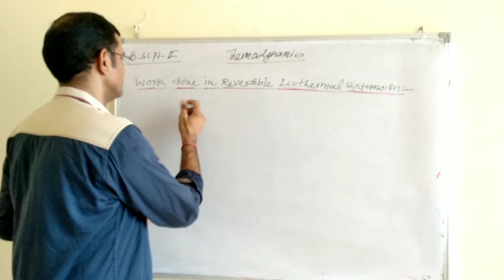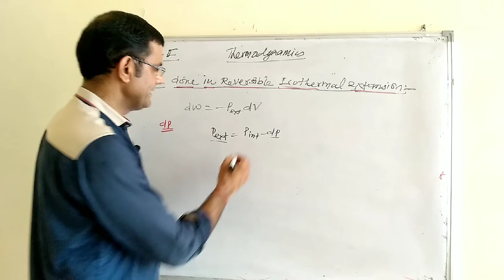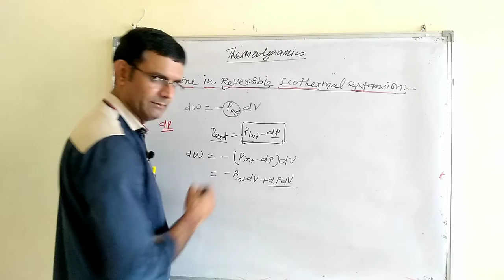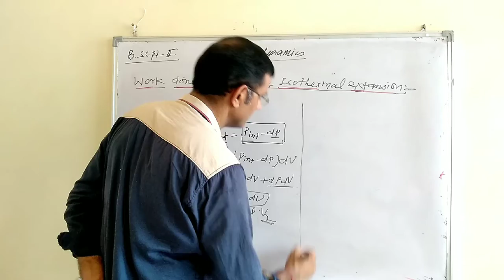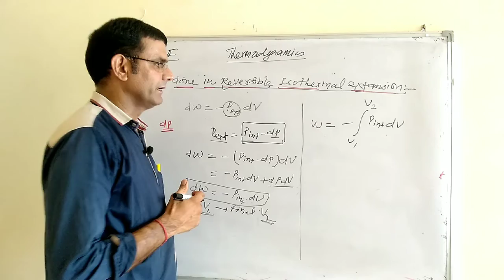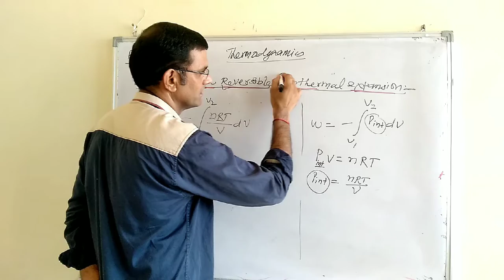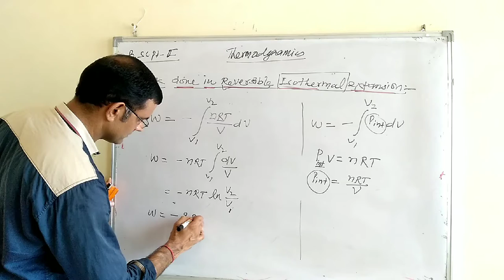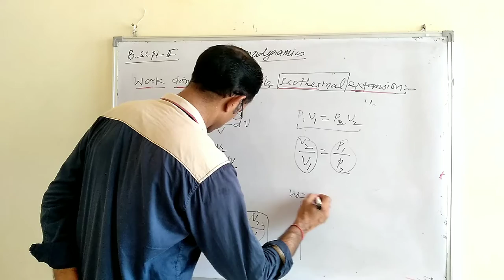Work done in reversible isothermal expansion by Suresh Choudhary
Thermodynamics, BSc pt II